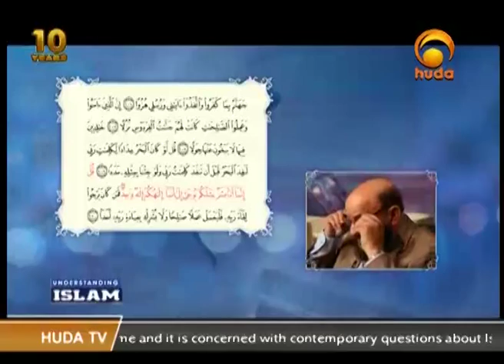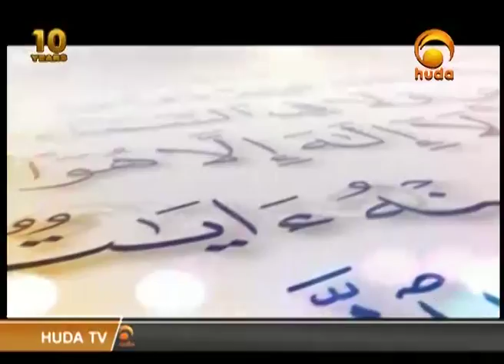Understanding Islam Jul 8th 2015